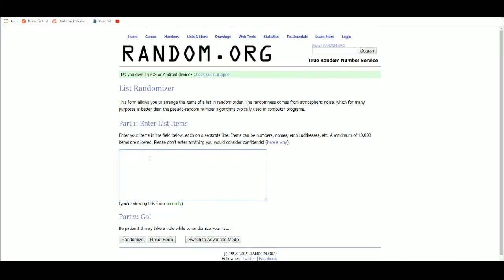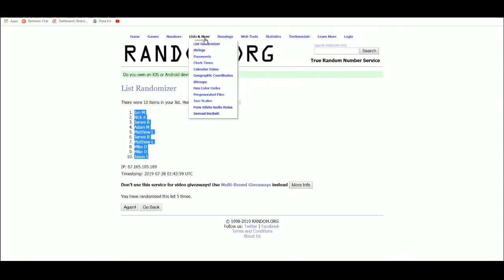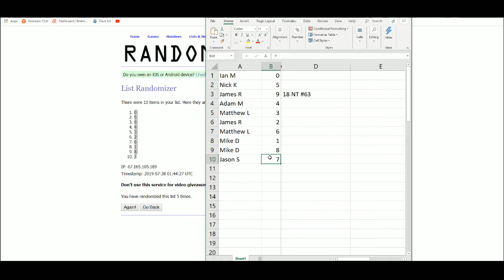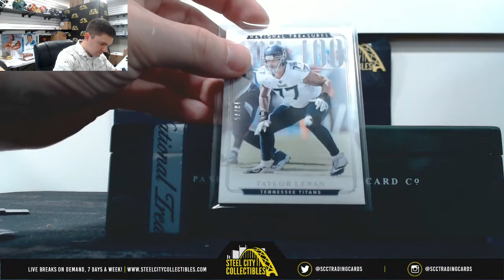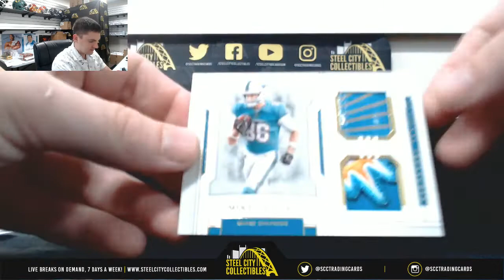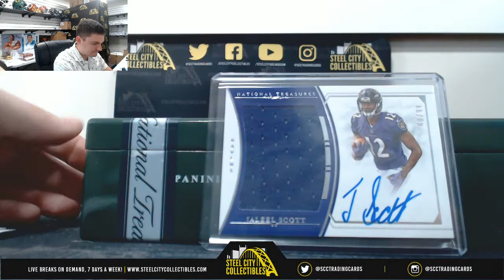2018 Panini National Treasures Football Hobby Box Random Serial # Group Break #63